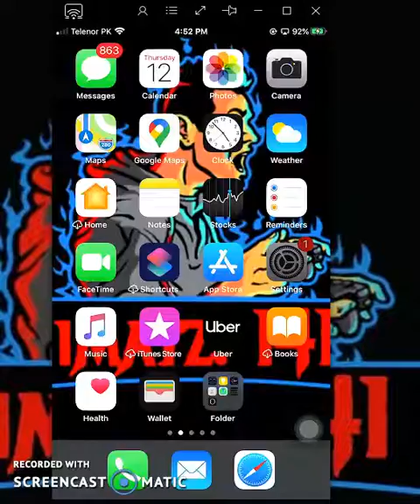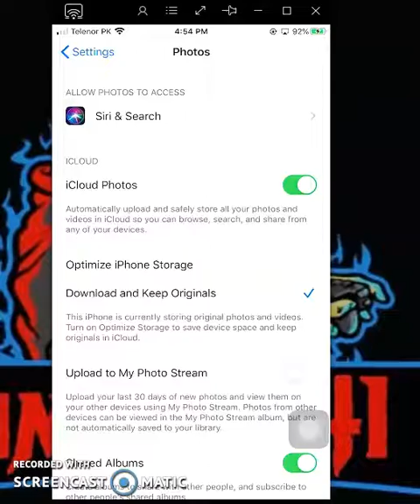How to Repair Buffering Photos in iPhone/iPad